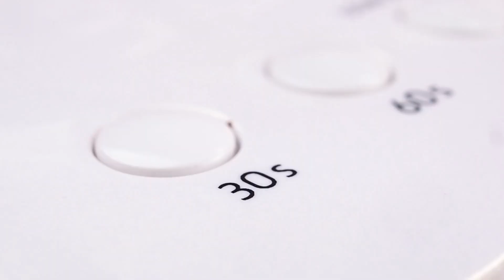💅 ZDOBIENIE PAZNOKCI W STYLU BOHO - TUTORIAL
PONADTO:
► pędzelek N02